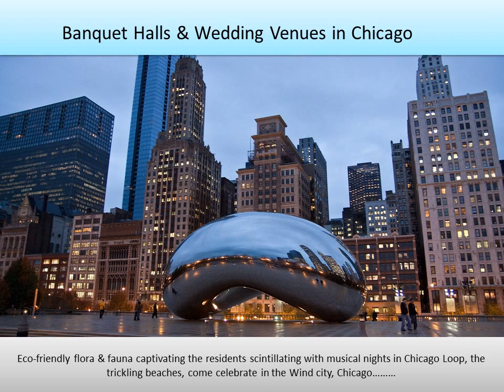Banquet halls, party halls, wedding venues in Chicago